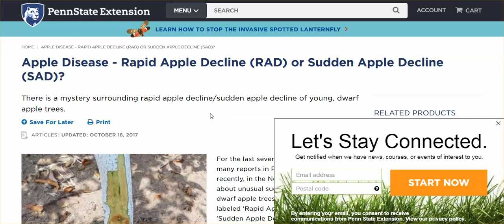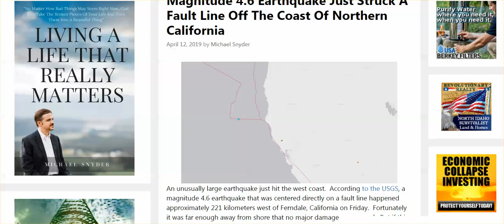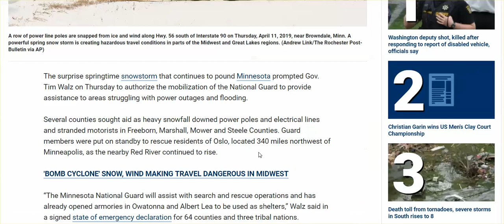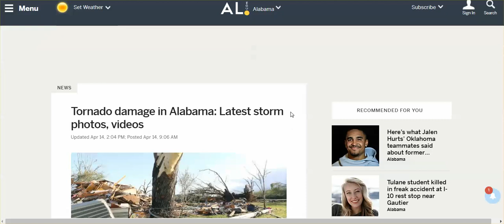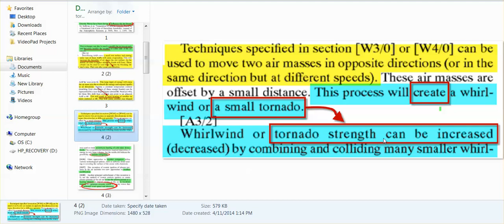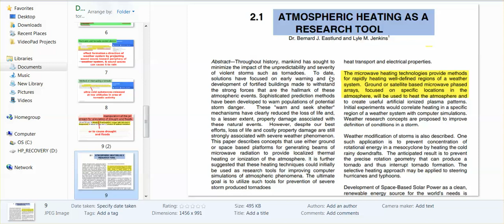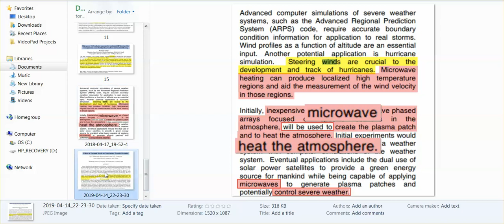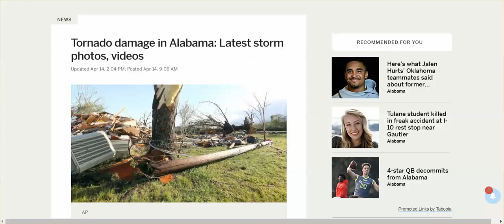Weather Warfare Report: Evidence Tornadoes In South & CA Earthquakes Induced By Man; Docs & Patents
8 Dead, Homes Destroyed, Minn Nat'l Guard Called In For Search & rescue, magnetic field greatly accelerating. It not only never ends, these severe weather events are occurring more regularly.

Weather modification by artificial satellites
Abstract

Cosmic particle ignition of artificially ionized plasma patterns in the atmosphere

High-power ELF radiation generated by modulated HF
heating of the ionosphere can cause Earthquakes,
Cyclones and localized heating